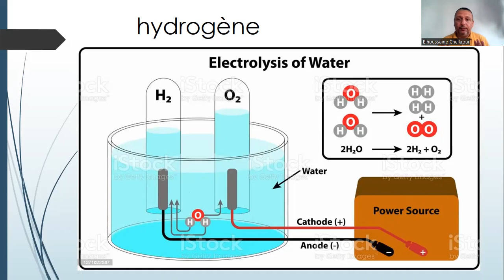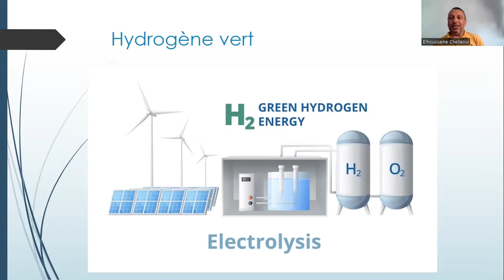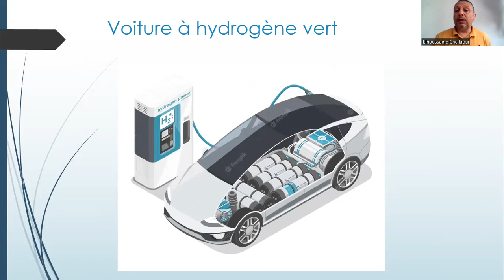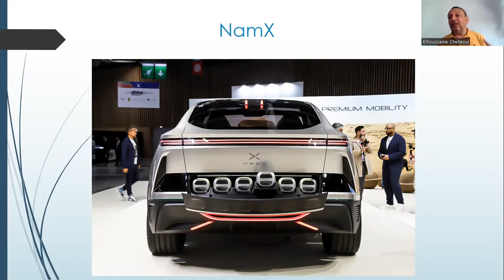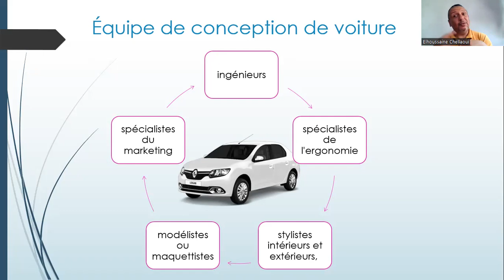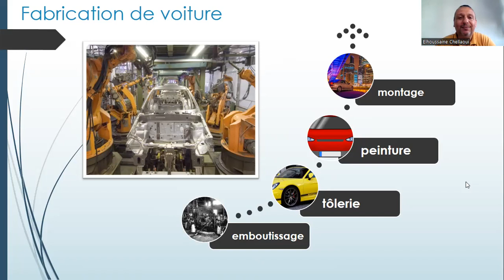hydrogène vert et son rapport avec l'industrie automobile au Maroc ?partie 4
DES ECOSYSTEMES FAVORABLES AU DEVELOPPEMENT DE L INDUSTRIE AUTOMOBILE